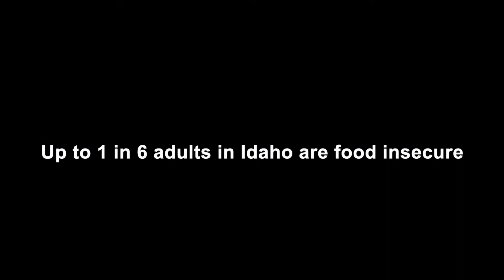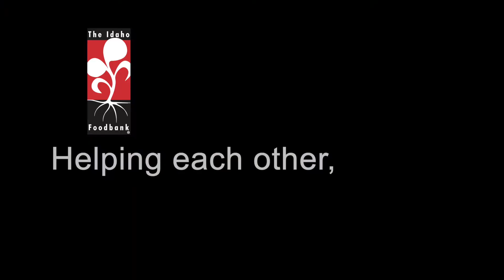Helping Idahoans during the Pandemic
This is a video that was played at A Chefs' Affaire 2020 that focuses on a family struggling to make ends meet during the COVID-19 pandemic.